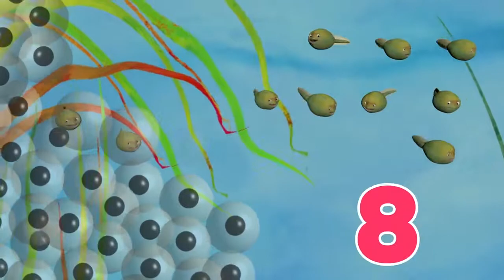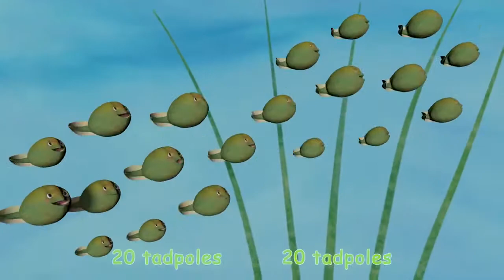Numbers Song 1 to 20 | Nursery Rhymes & Kids Songs - ABCkidTV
Numbers Song 1 to 20 Nursery Rhymes Song . Please Like Our Baby Songs and Share Our Kids Songs  for Children with Your Friends.
Lyrics:
From the eggs in the little pond
tadpoles are hatching
tadpoles are hatching
Let’s count them

1,2,3,4,5,6,7,8,9,10

10 tadpoles 10 tadpoles
swimming in the water
10 tadpoles 10 tadpoles

Here it comes the water skipper.
Let us run away.
Let us hide Let us hide be-
hind the mossy branch

Now the water skipper is gone.
Come out from behind the branch

tadpoles are hatching
tadpoles are hatching
Let’s keep counting

11,12,13,14,15,16,17,18,19,20

Here it comes the diving beetle
Let us hide Let us hide
behind the red flower

Now the diving beetle is gone.
Come out from behind the flower